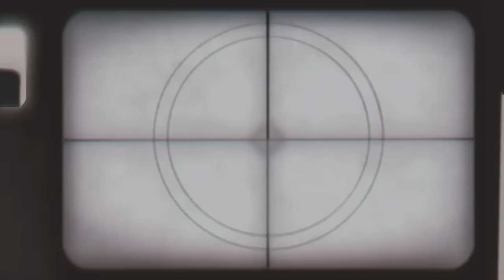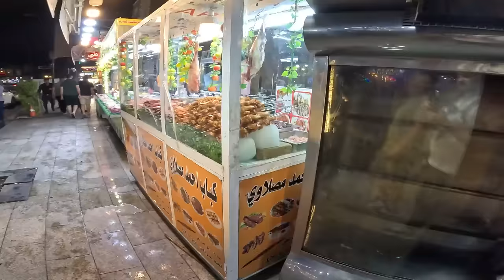IRAK KÜRDİSTAN’DA YAŞAYAN TÜRK İLE GECE GEZİSİ !! ERBİL/IRAK 🇮🇶 ~ 296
Herkese selamlar
Bu videoa sizlere Erbil gecelerini ve sokak yemeklerini anlattık yorum yapıp beğenerek destek olabilirsiniz